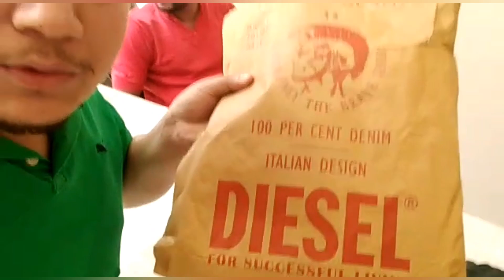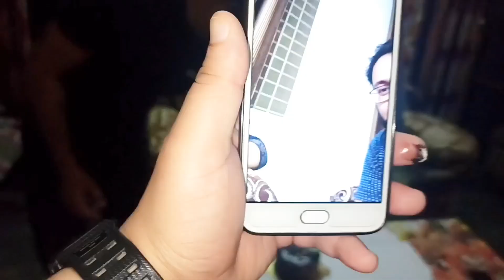How do you wish Happy Birthday Papa?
What can I write in my dad's 60th birthday card?
What should I say to my dad on his 50th birthday?
How do I say happy birthday to my dad from my daughter?
How can I express my love to my dad?
What is the best message for father?
What is the best birthday message?
How do I write a letter to my dad?
How do you write a birthday speech?